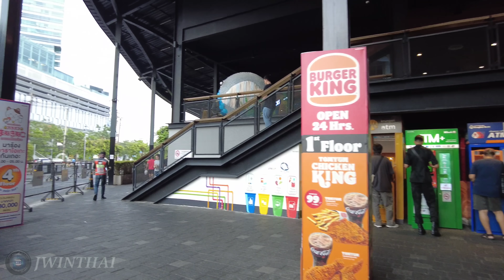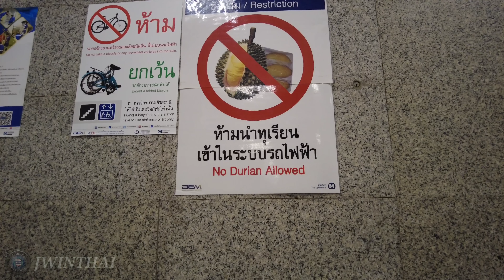4K 🇹🇭 Walking in the Rain in Bangkok | Ratchada Din Daeng Area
Walking in  the Rain in Bangkok | Ratchada Din Daeng Area